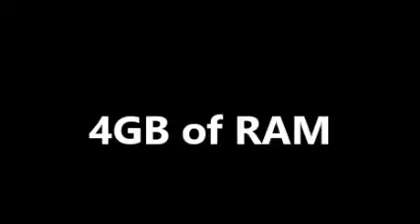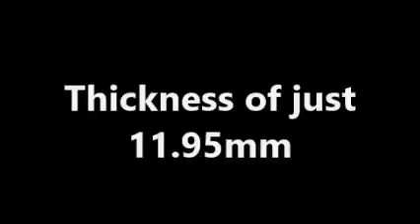Asus ZenFone Zoom going to Launch in january 2016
Running the Asus ZenUI based on Android 5.0 Lollipop, the ZenFone Zoom sports a 13-megapixel rear camera with f/2.7 to f/4.8-aperture, 10-element lenses with 3X optical zoom, OIS (optical image stabilisation),